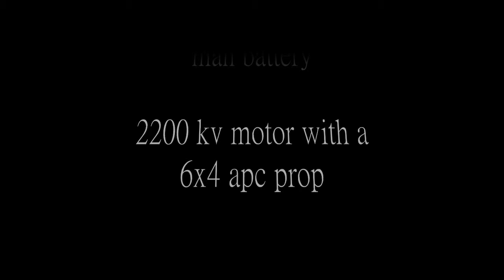RC Eurofighter with afterburner lights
Maiden flight footage of my new Eurofighter with afterburner mods. Scratch built from Depron and has a full sectioned wing plus nav lights. Tested on a 2300 mah 25c loong-max battery and the motor is a SP 2200kv turning a 6x4 apc prop. Great performance and gives me around 12 minute flight times. My new F22 raptor is almost finished so will be posting flight footage soon.